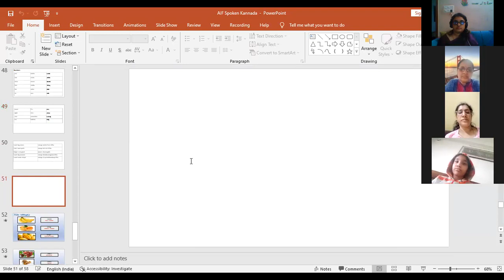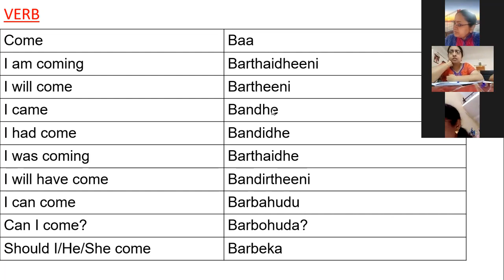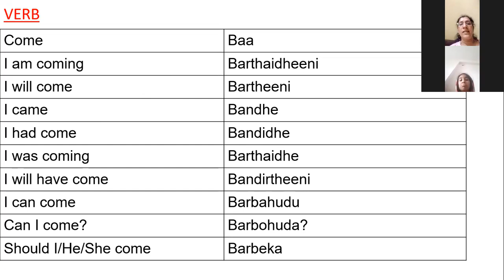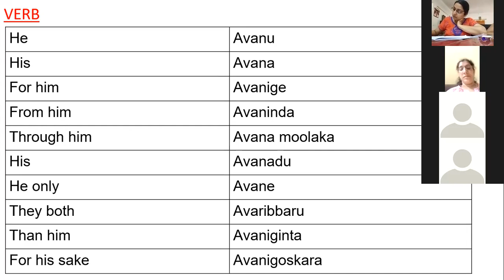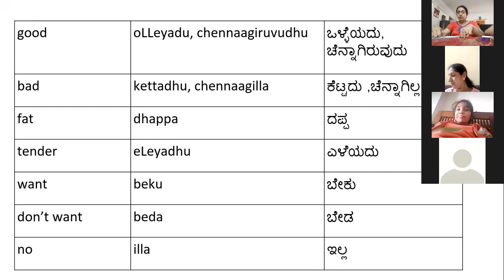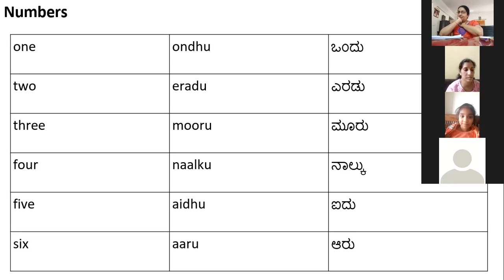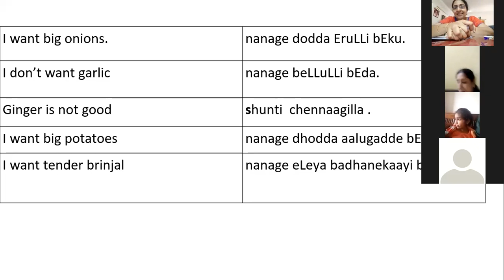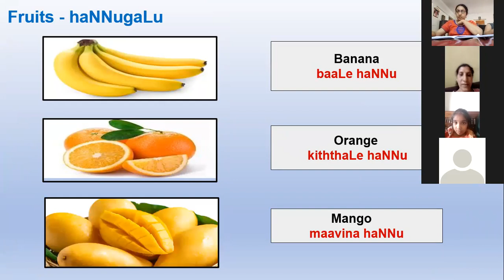kaun banega kannadiga session 6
kaun banega kannadiga session 6  from Aasha foundation